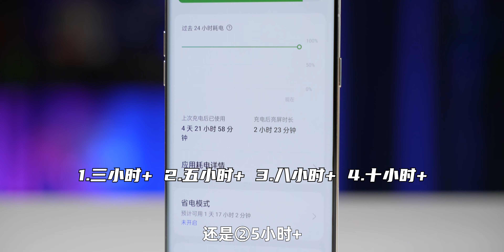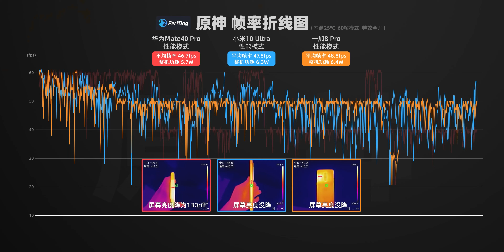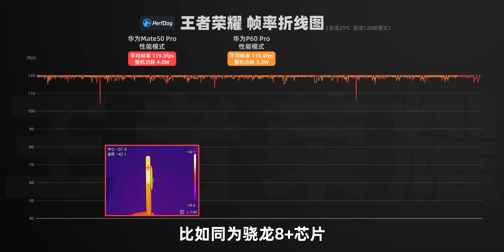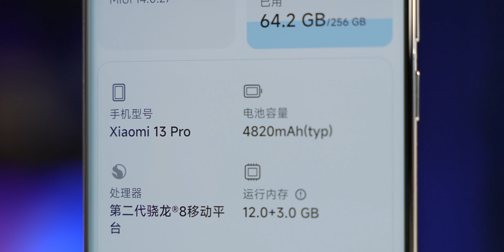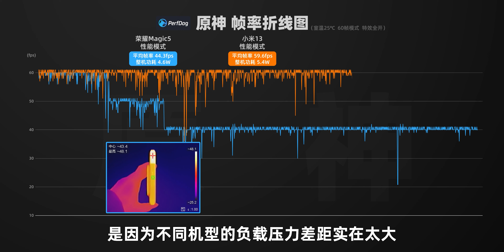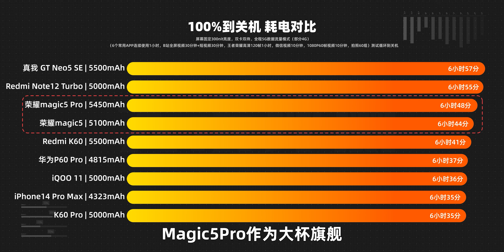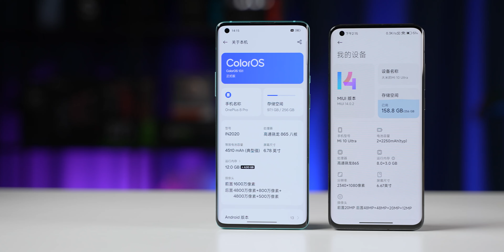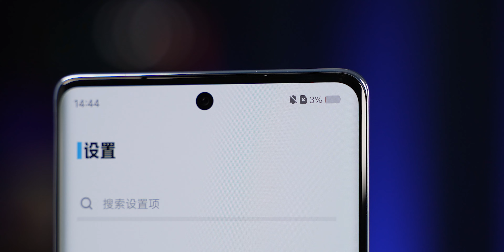40款旗艦大比拼：誰是續航王中王？ 為什麼有些手機續航尿崩 | 大米評測